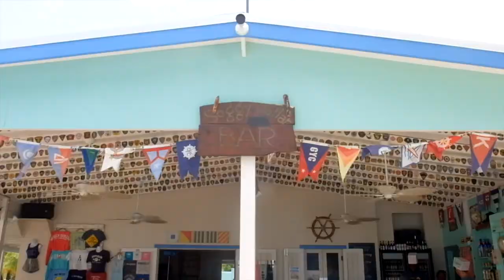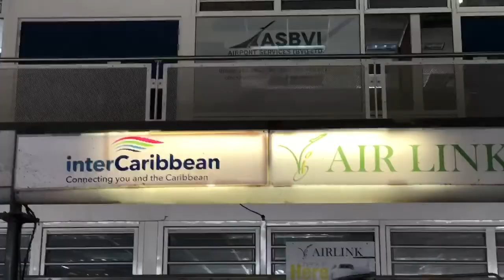BVI summer 2018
Music: Weezer - Island In The Sun (Deep Phase Remix), Etiqueta